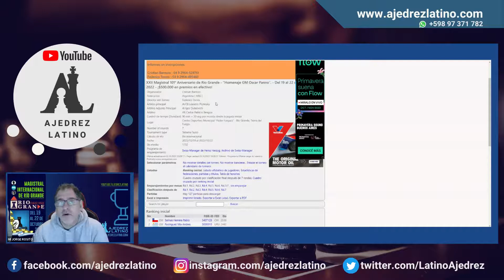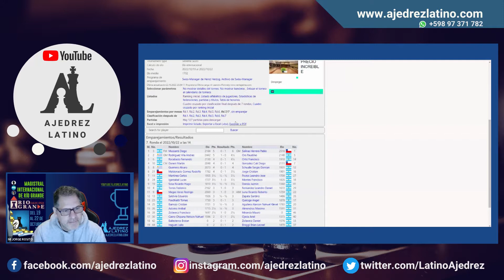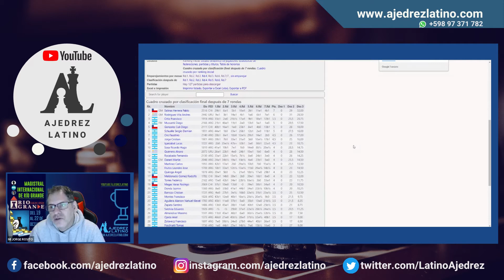Resumen Magistral Internacional de Rio Grande 2022_Ronda 7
¡Final del Magistral de Río Grande 2022!🏆

El MI Jorge Rosito repasa lo más destacado del torneo

¿Ganó el que esperabas? ¿Qué te pareció esta edición?🤔